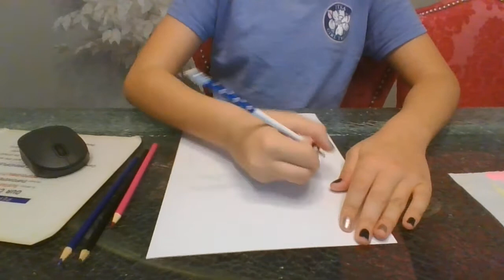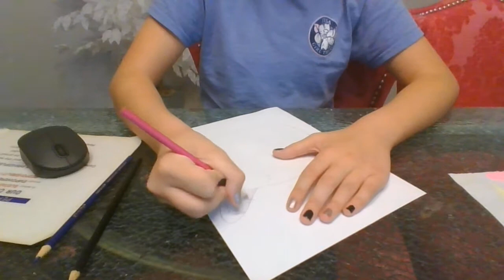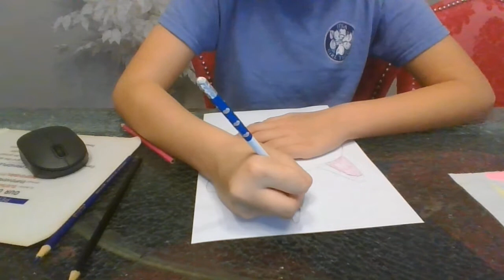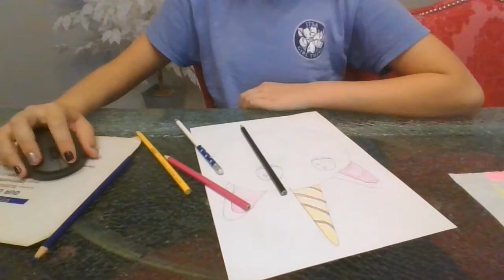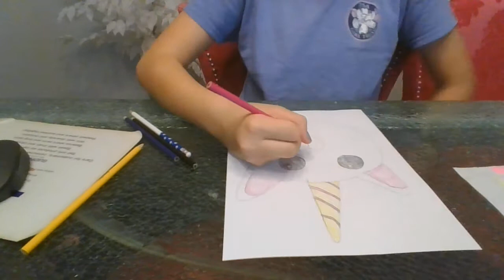How To Draw A Cute Uni Kitty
I show you how to draw a Uni Kitty!